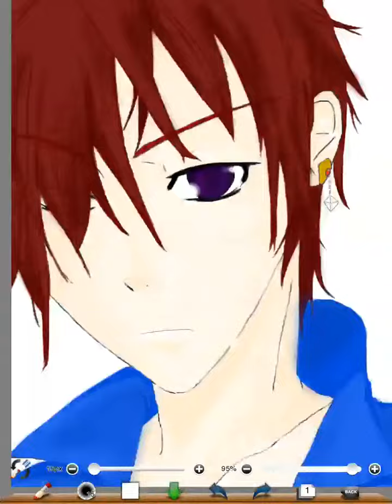イラストを描くことができる。そう、iPadならね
初投稿です(^O^)ぶっちゃけ使い方がよくわかってませんσ(^_^;) おかしな行程があるかもですが、錯覚だと思ってくださいw